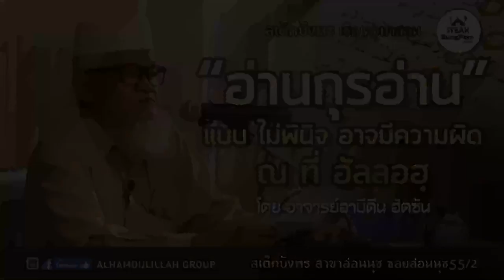AH 2003 อ่านกุรอ่านแบบไม่พินิจ อาจมีความผิด ณ ที่ อัลลอฮฺ โดย อาจารย์อาบีดีน ฮัดซัน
29.07.62 @ ร้านสเต็กบังพร สาขาอ่อนนุช

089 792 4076 (ดาวุด)
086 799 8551 (มูฮัมหมัด)